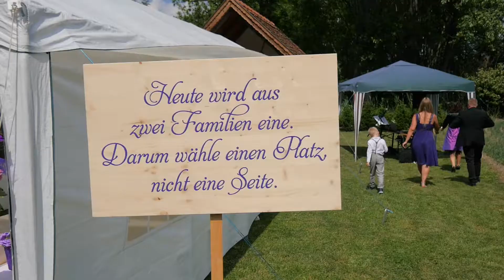Hochzeit - Katja & Franz - Highlight-Trailer, standesamtlich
Hochzeitsfilm - Schloss Pottendorf
Premium Hochzeitsfilme